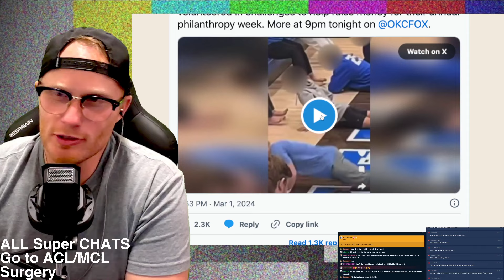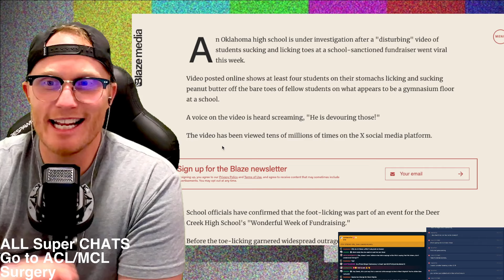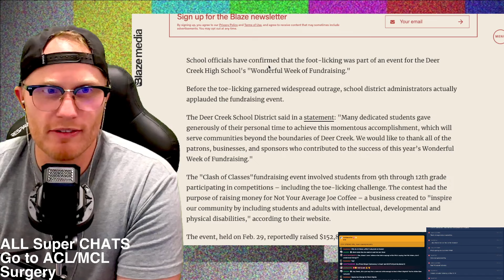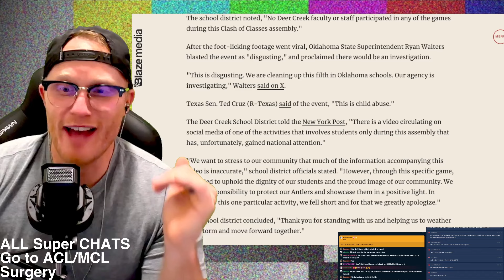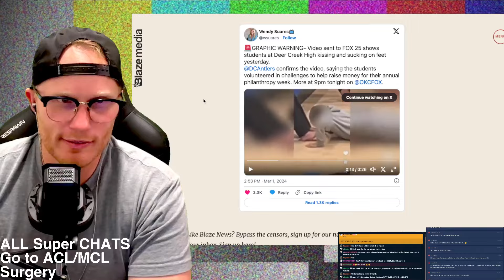Oklahoma SCHOOL in BIG TROUBLE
Get the latest breaking news on the shocking incident at Deer Creek High School in Oklahoma, where students were caught sucking their teachers' toes! Watch as Derek O'Shea gives you all the details on this unbelievable story.